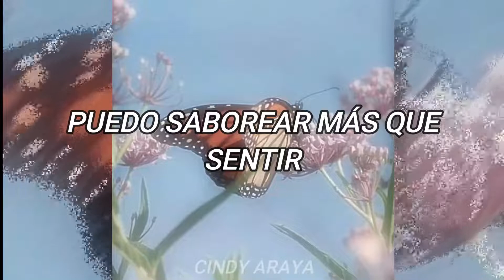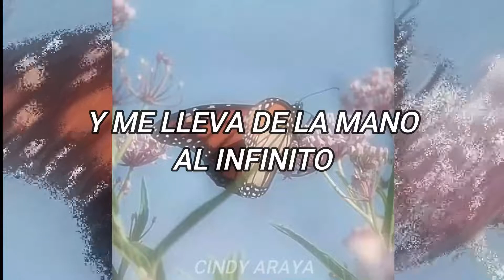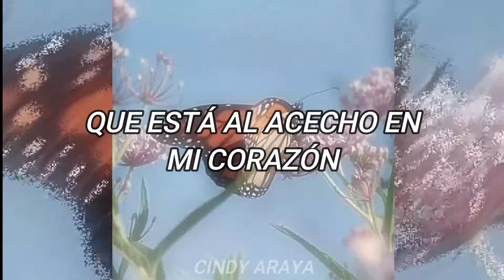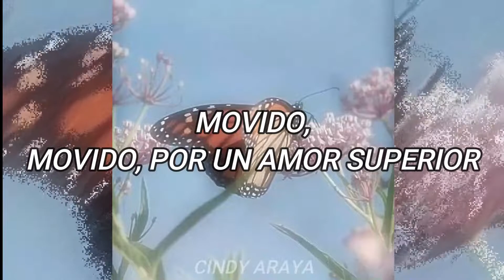Depeche Mode- Higher Love (sub. esp.) (Especial Canciones de Depeche Mode)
Gracias por tu apoyo!